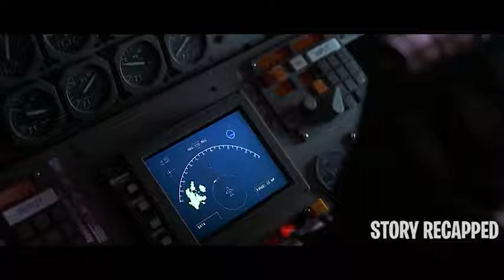Highly Evolved Male Aliens| Must watch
Welcome to my channel Films reccaped a channel that helps you better understand a movie.